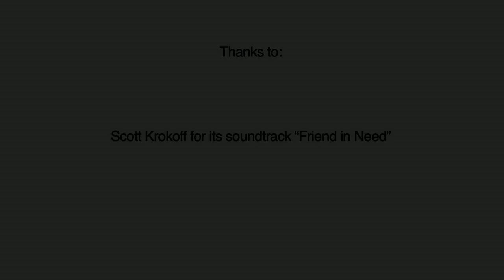AUSA Taurulift T144H Plus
AUSA most compact telehandler in the world. Special thanks to Scott Krokoff for the soundtrack "Friend in Need"